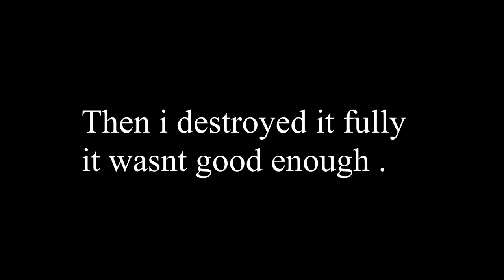How to build 1 MILLION GOLDEN PLAY BUTTON IN MINECRAFT !!!??😮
I MADE GOLD PLAY BUTTON IN MINECRAFT  and the ending of this video has a twist so watch it full . 1 million special video
1Million Golden Play button
Do watch it full for ultimate Fun .
we are very near to 1 million only 9999950 subs remaining .

NAME: ASUS TUF FX505DY
CPU: AMD Ryzen 5 3550H processor
GPU: AMD RADEON RX560X GDDR5 4GB graphics
Storage: 1TB 5400RPM 2.5' HDD
Display: 15.6-inch LED-backlit  FHD(1920x1080) 60Hz Anti-Glare IPS- level panel
Hypercool Technology: Anti-Dust cooling

My second Screen is my phone So i read chats through it.
Peripherals :

Mouse : Flipkart SmartBuy Dash Series G8 Gaming Mouse .
Keyboard : Laptop keyboard only .
Headphone : Logitech G331 gaming Headphone.

About me :
Hii
I am Rishi .
and i am 20 yrs old.
From Mumbai .